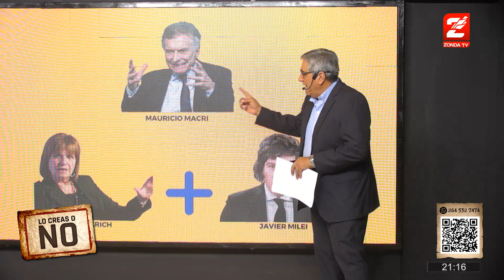Lo Creas o No 27-03-2023_EDITORIAL